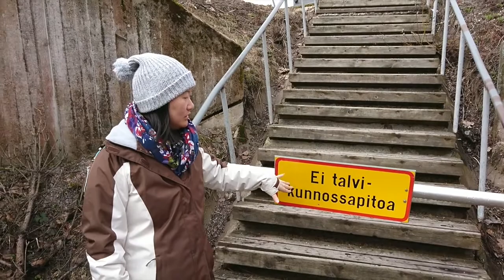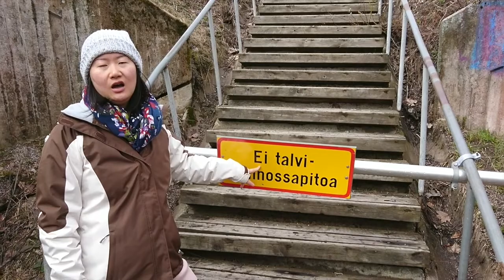跟Juni学芬兰语29 路标之冬季不维护&房屋出售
Moi！我是悠妮 :) 欢迎来到悠妮的花园。
这个频道是分享我在芬兰的简单生活，个人成长，生活实验，学习，教练，园艺，绘画等内容。
希望我的分享可以给你带来一些新的想法，学会一些新的知识，成为自己的主人，别人的贵人。

欢迎你留言告我你想知道什么
感谢你分享给你的朋友，让更多人看到，一起分享更多的爱与温暖。

👉联络我的方式有很多哦
我的网站 (这里可以看到我的文章，下载免费资源）
IG （这里是悠妮的绘画作品分享，可以私信我）
微信►  juniyao1985 （添加我好友请注明你的来意哦）